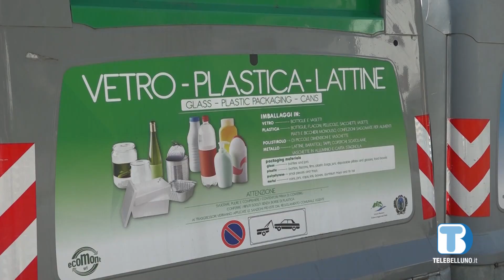Cessione Dolomiti Ambiente, pubblicato il bando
Pubblicato il bando per la cessione delle quote di Dolomiti Ambiente in mano alla Provincia di Belluno. 2.300.00 euro la base d’asta. Ora si aprono diversi scenari.